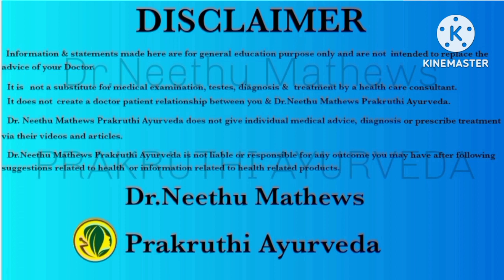ശുക്ലം തടഞ്ഞു വച്ചാൽ...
ശുക്ലം തടഞ്ഞു വച്ചാൽ അറിയേണ്ടത് എല്ലാം
   സ്ത്രീരോഗങ്ങൾ സ്ത്രീപുരുഷലൈംഗിക പ്രശ്നങ്ങൾ വന്ധ്യത എന്നിവയ്ക്ക് ആയുർവേദ ചികിത്സാ ലഭ്യമാണ്...
    ഓൺലൈൻ കൺസൾട്ടേഷനും ആയുർവേദമരുന്നുകളുടെ കൊറിയർ സേവനവും ലഭ്യമാണ്...
      പ്രകൃതി ആയുർവേദ
ഉടുമ്പഞ്ചോല, ഇടുക്കി